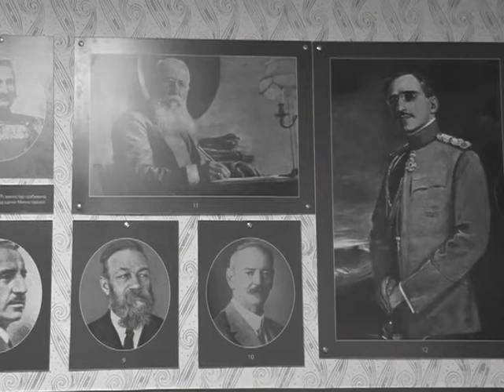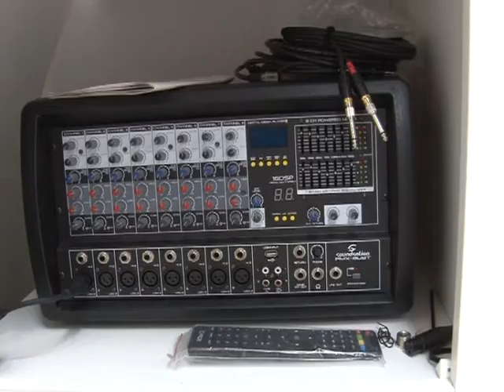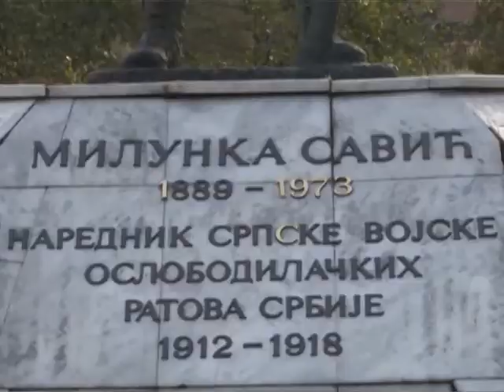Uspesna godina ambisiozni planovi CZK Gradac